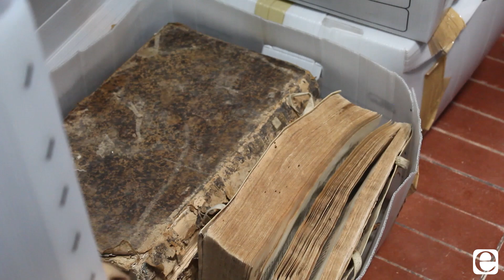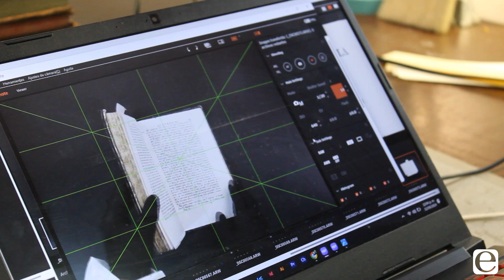¿Cómo tratan un libro medieval los especialistas de la Biblioteca Palafoxiana?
La Biblioteca Palafoxiana en uno de los recintos más importantes de la ciudad de Puebla y recientemente se conmemoró su 378 aniversario; en el marco de este festejo fueron encontrados diversos manuscritos que datan de la época medieval, estas obras actualmente se encuentran siendo catalogadas por expertos para su conservación.